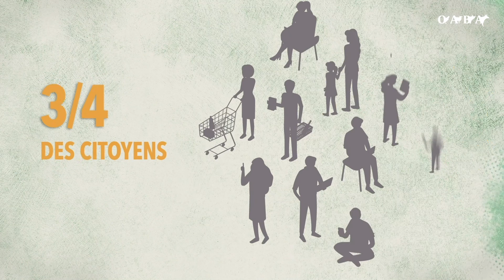LES ACTIONS DE L'OABA résumées en 1 MINUTE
Chiffres mis à jour en décembre 2020